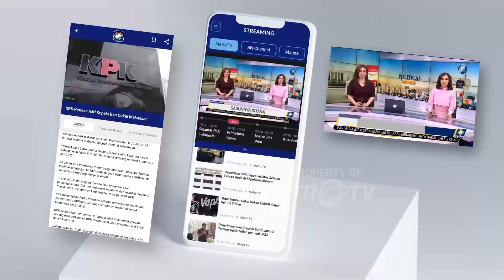AS Investasi RP 2 Triliun Untuk Proyek Energi Geothermal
MetroTV, AS Investasi RP 2 Triliun Untuk Proyek Energi Geothermal dan Proyek Energi Geothermal, AS Investasi 2 Triliun, US International Development Finance Corporation Atau Bank Pembangunan Amerika Serikat Mengumumkan Komitmen Baru Senilai 126 Juta Dolar Atau Setara 2 Triliun Rupiah Untuk Perusahaan Listrik Indonesia